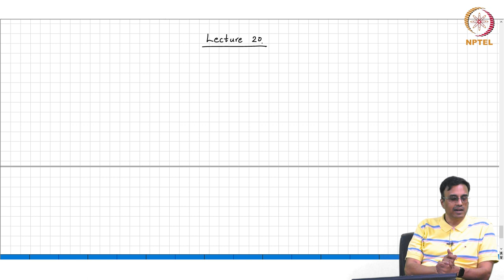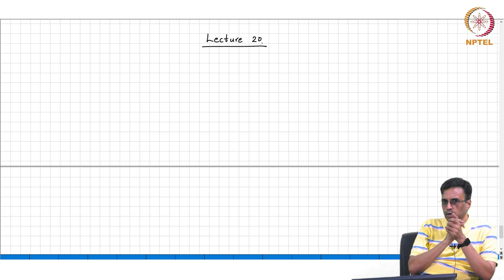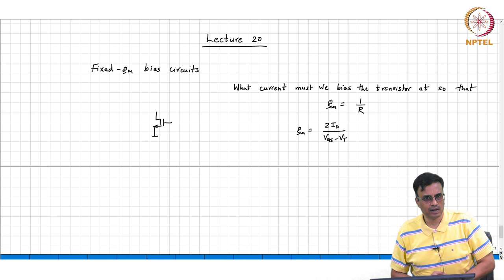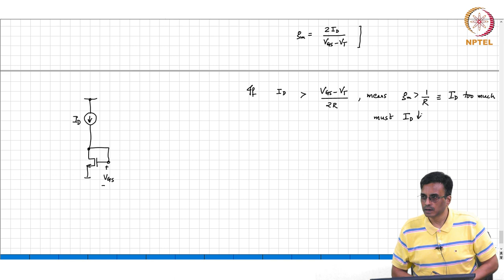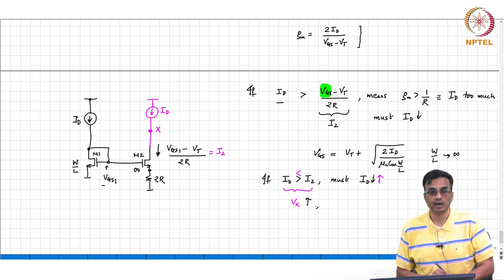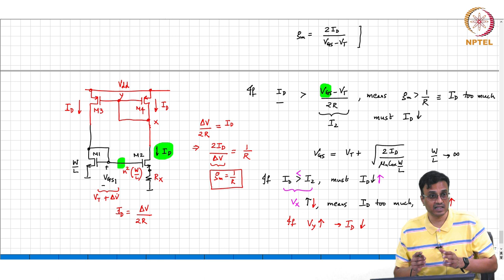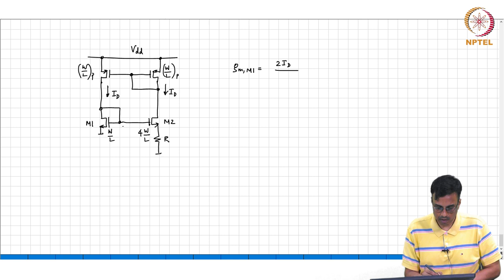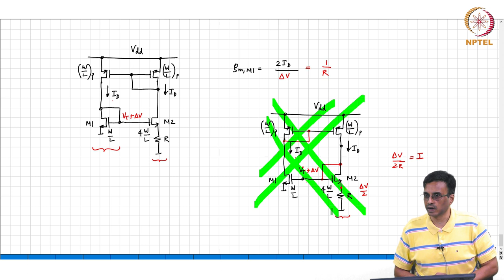Fixed Transconductance Bias Circuits from First Principles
negative feedback, bias stabilization